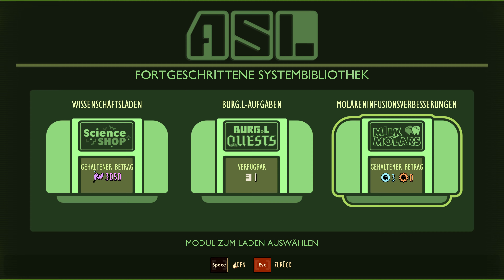Blaubeerparadies | Grounded #037 | [Multiplayer | LPT]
Geschrumpft im Garten mit Sheena-Tiger und Seuchenmarine unterwegs.